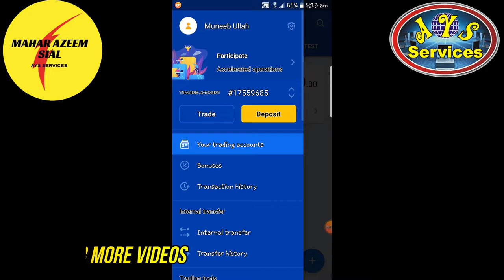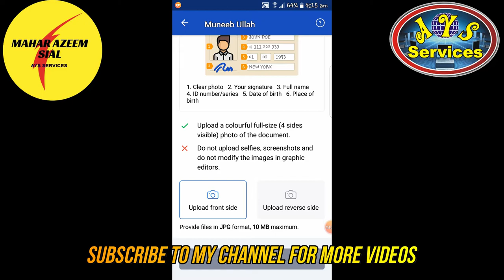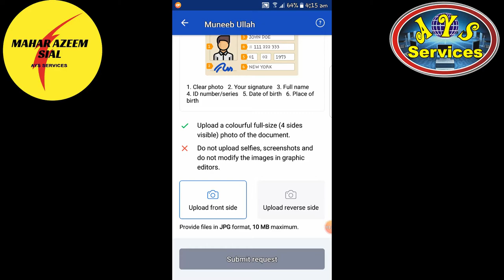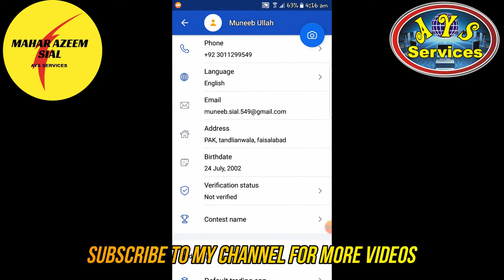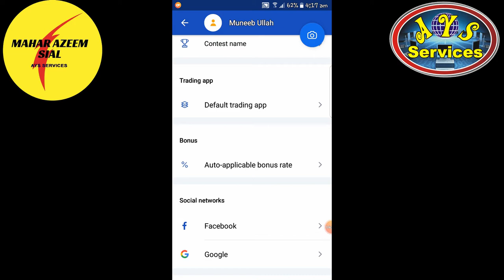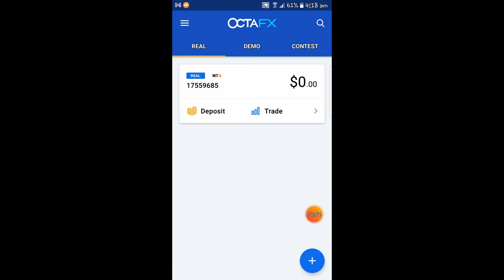How to be verified on OctaFX || ID verification on OctaFX || Procedure of verification for trading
AOA,
In this video I'll show you how to do ID verification on OctaFX. ID verification is very important for deposit money into your account. After ID verification you can deposit money into your trading account and start trading.